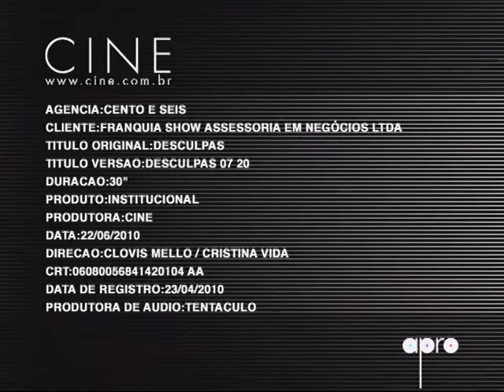Desculpas - CACAU SHOW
Comercial Produzido pela Cine Cinematográfica.